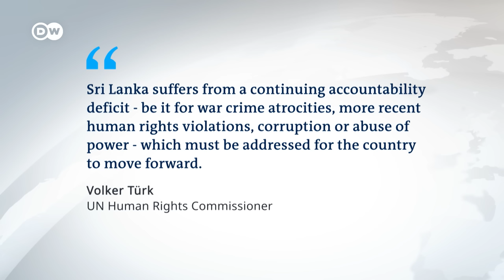DW Exclusive: Sri Lankan president slams Easter Sunday bombing allegations I DW News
We take a closer look at Sri Lanka, with a special DW interview with President Ranil Wickremesinghe. The country has faced crisis after crisis, both political and economic, and there is no clarity on how the government and the people can recover and get back on their feet. DW's Martin Gak questions the Sri Lankan president about the crises the country faces.